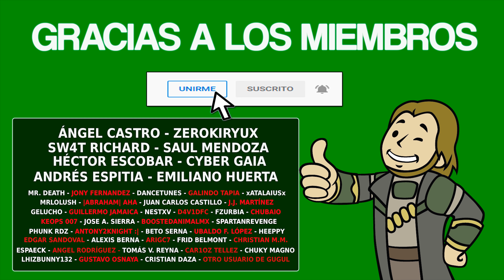ALGUIEN DIGNO - AC: Valhalla [LOGRO/TROFEO]